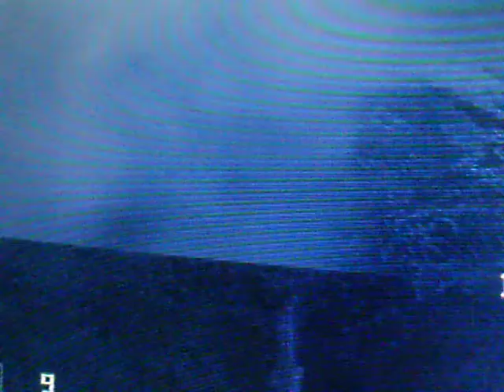Resident Evil Revelations - Raid Mode - Stage 16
This Is One Of The Most Annoying Levels In Campaign Mode. -___-
I Hated This Level So Much. So Many Fenrir, Hunters And Farfarello!